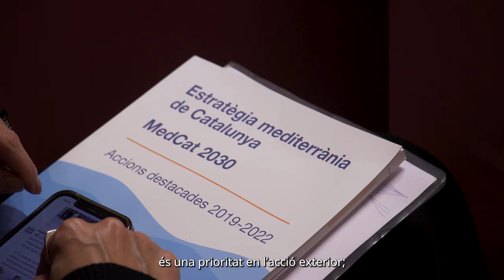Cimera per a la Macroregió Mediterrània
🌊  El @governcat impulsa una declaració conjunta amb governs mediterranis per posar en marxa la macroregió mediterrània en el marc d’una cimera celebrada al Palau de la Generalitat amb una seixantena de participants, inclosos 12 governs de 6 estats, organismes internacionals, entitats i representants de les institucions europees